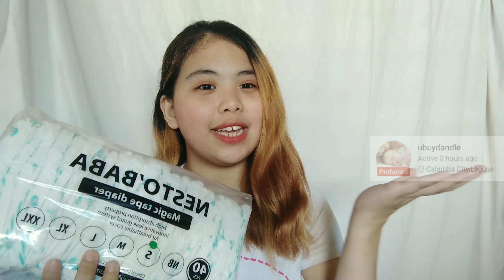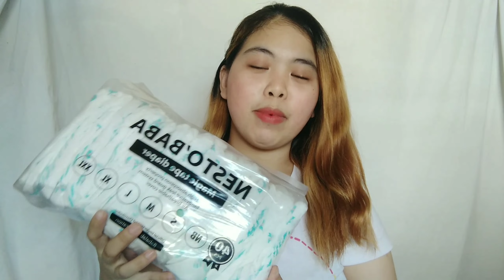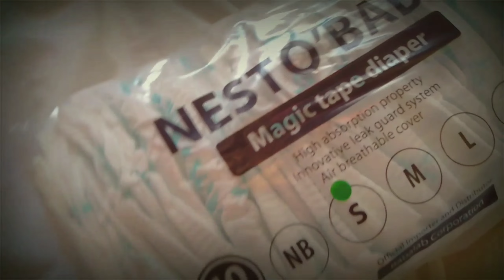NESTO' BABA KOREAN DIAPER HONEST REVIEW | Murang Diaper - Shaina Lacorte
This video is about NESTO BABA korean diaper.♥️ I share my honest review and feedbacks about this..I hope you'll watch the fullvideo.✨😍

👉NESTO BABA korean diaper

Don't skip my videos, Be patient.

Type of my phone:
(Oppo A3s)

Video Editor:
(KineMaster
and AC MARKET)

If your still reading this thankyou and godbless. I love you all! see you again on my next video.